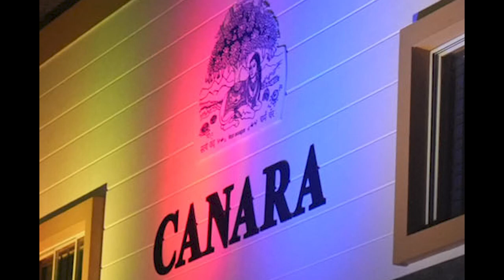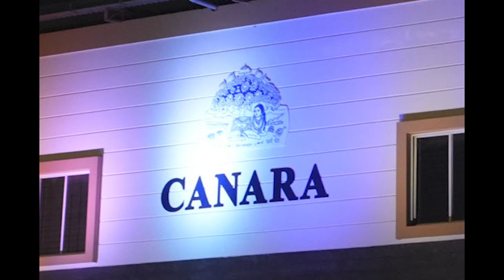Amgele Schoola | Canara School Song | CHS Old Boys Annual Day 2022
Amgele schoola, a konkani song written by M. Dinesh Bhat on the rich history of Canara School. Song is part of a Konkani drama, "Old Furniture" which was performed during 96th Annual day of CHS Old Boys' Association.

Singer: M. Narasimha Bhat